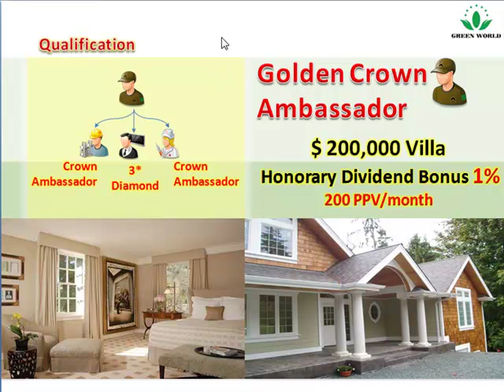Created by Camtasia Studio 6_6.03025117179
helth & bisness